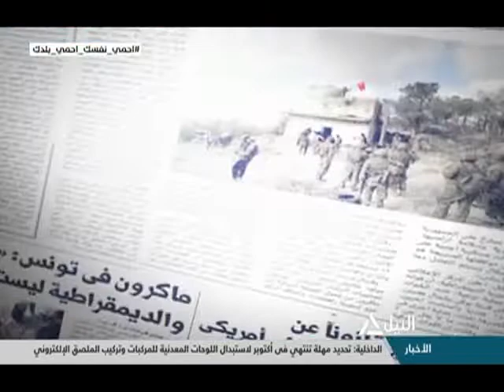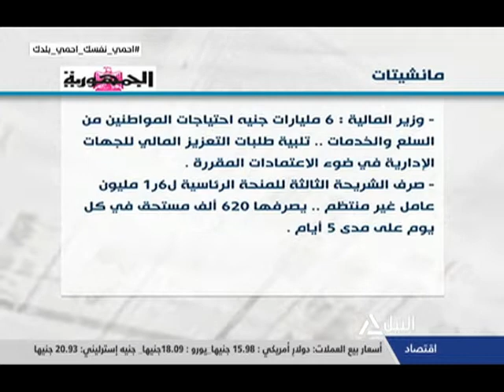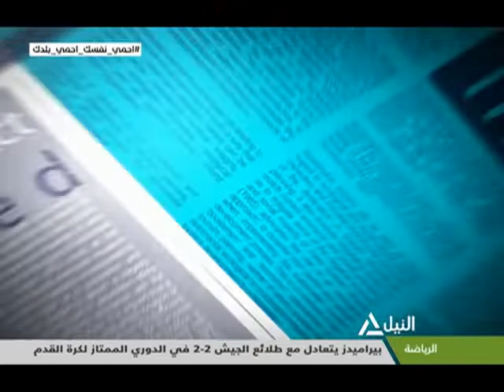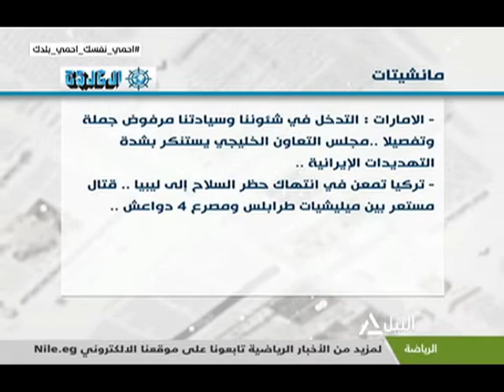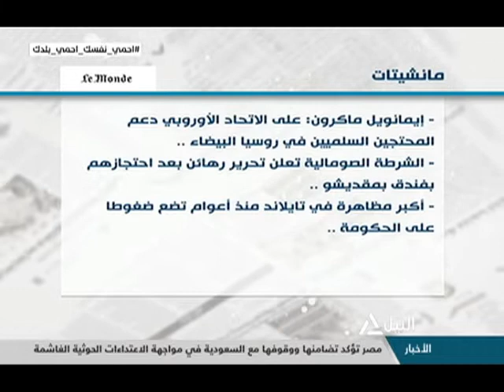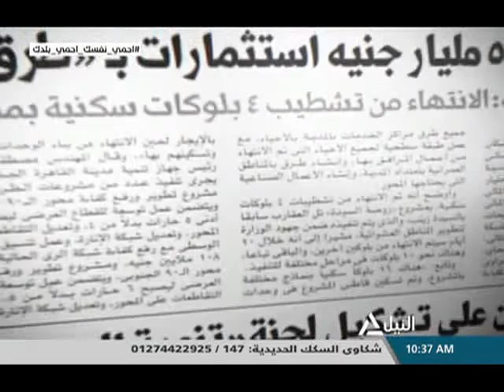جولة الصحافة 17-08-2020